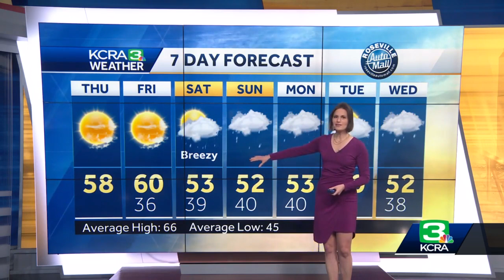Northern California Forecast: March 2 at 9 a.m.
Meteorologist Heather Waldman breaks down the latest weather changes.